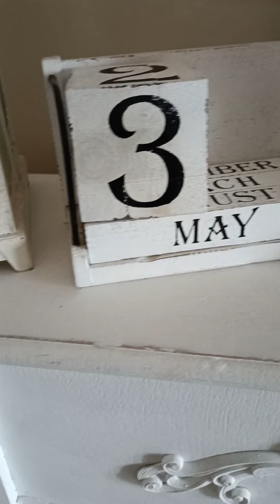vlog.... chiacchiere e tempesta..💨💨☁️ seghe mentali...vado o non vado 🏋️🏋️ melanzane al forno a cena